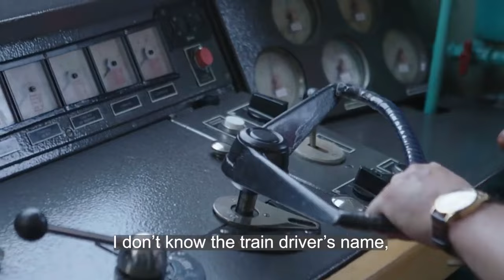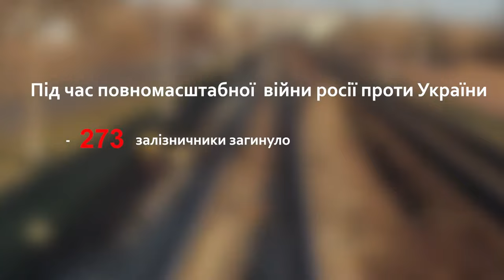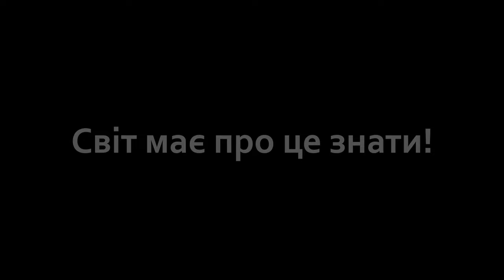Volodymyr Zelensky - Le ferrovie ucraine hanno mostrato arroganza in difesa (04.11.22)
- Volodymyr Zelensky - Le ferrovie ucraine hanno mostrato arroganza in difesa del nostro stato. Siete i nostri eroi di ferro. (04.11.22)